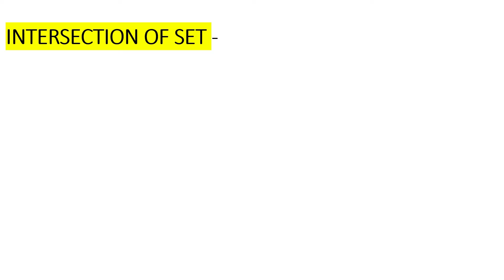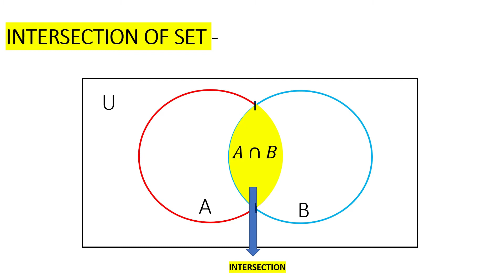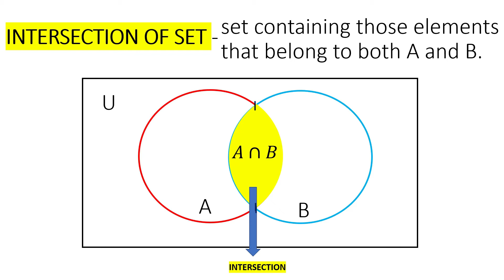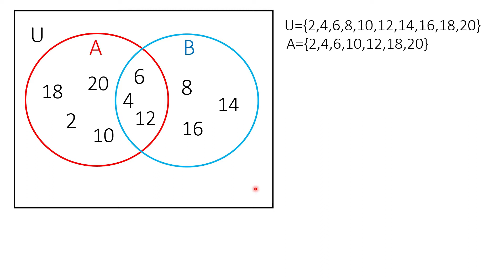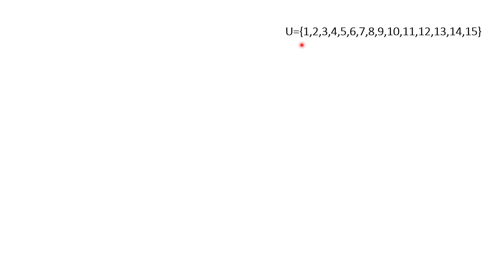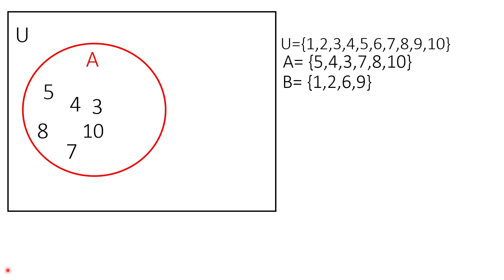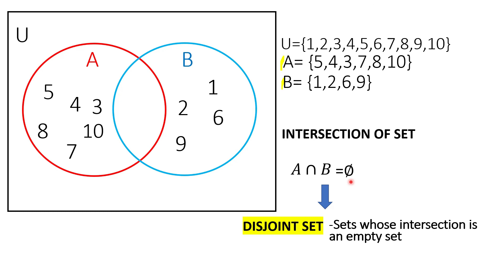[BISAYA/ENGLISH] INTERSECTION OF SET (G7 First Quarter)